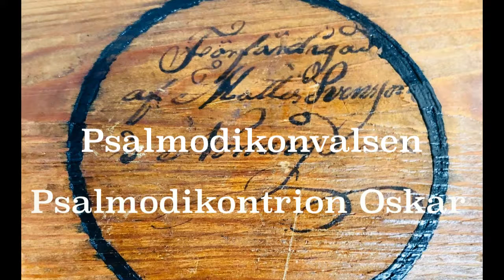psalmodikonvalsen med tre psalmodika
The psalmodicon waltz played by a psalmodikon trio - Gunnar Bo and Oskar ,)